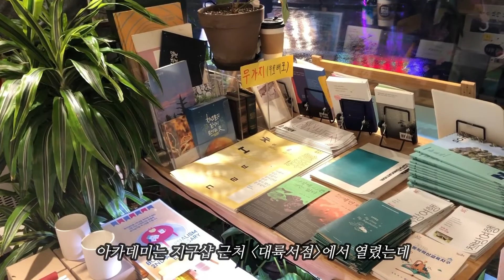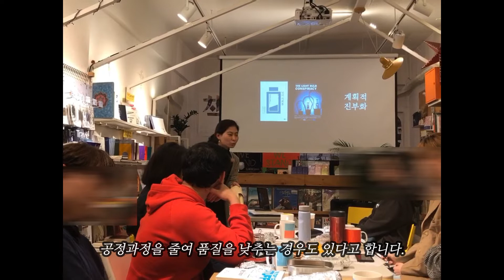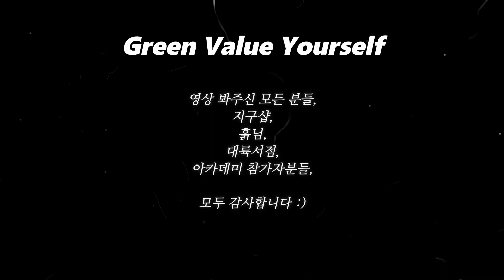지구에서 제로웨이스트 아카데미｜Zero-waste Ethical Fashion Academy at Jigu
제로웨이스트샵 '지구'에서 윤리적패션 아카데미 //
Zero-waste Ethical Fashion Academy by Jigu in South Korea.

※ This video includes 'Out of Fashion' official trailer.